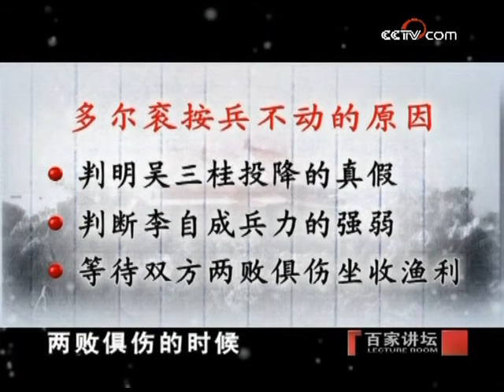山海关之战有多惨烈？面对清军入京 李自成为啥逃了？明亡清兴六十年（四十二）山海关大战 | CCTV百家讲坛官方频道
本期节目主要内容：李自成攻占北京城以后，他的部将刘宗敏霸占了吴三桂的的爱妾陈圆圆。吴三桂冲冠一怒为红颜，投降清朝，决心与李自成血战到底。